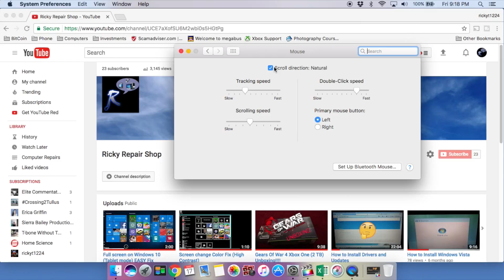How to Change Scrolling on (Mac/ OSX) to Windows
This video is to help you if you have scrolling issues on Mac(OSX) which is when the mouse seems to scroll the inverted or the opposite way. Normally this for people who has issues when coming from windows to Apple the scrolling is inverted. Hopefully this video helps you out.